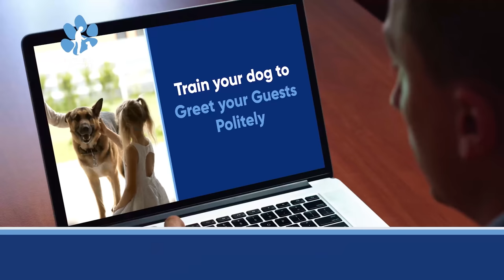K9TI: Free Dog Training Workshop (Text Testimonials)